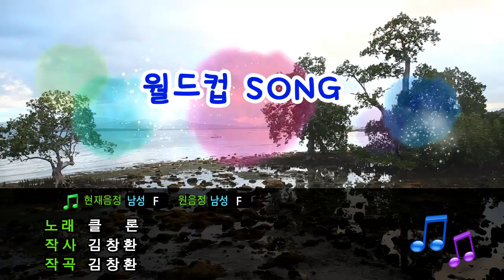[TJ노래방] 월드컵 SONG - 클론 / TJ Karaoke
Worldcup SONG - CLON -- TJ Karaoke Song NO. 4117
월드컵 SONG  -- TJ노래방 4117

▶ ZillerSong Mobile : Android/IOS
▶ K-POP STAR Global Package : Android/IOS
▶ TJ TV Karaoke (Korean ONLY) : KT OllehTV , LG U+TV, SK BTV